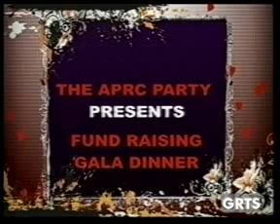GRTS 12 02 2013 2240 GMT